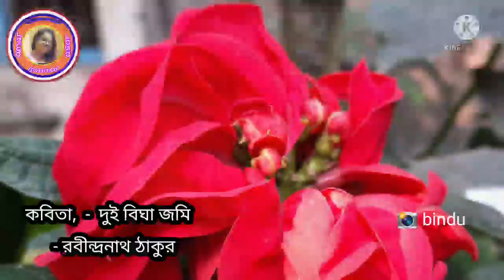Bangla Kobita/Dui Bigha Jomi RabindranathTagore/দুই বিঘা জমি/@amar kobitar asor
Bangla Kobita/Dui Bigha Jomi by RabindranathTagore/দুই বিঘা জমি/রবীন্দ্রনাথ ঠাকুর @amar kobitar asor

lyrics
দুই বিঘা জমি
রবীন্দ্রনাথ ঠাকুর

শুধু বিঘে দুই ছিল মোর ভুঁই   আর সবই গেছে ঋণে।
বাবু বলিলেন, “বুঝেছ উপেন,   এ জমি লইব কিনে।’
কহিলাম আমি, “তুমি ভূস্বামী,   ভূমির অন্ত নাই।
চেয়ে দেখো মোর আছে বড়ো-জোর   মরিবার মতো ঠাঁই।’
শুনি রাজা কহে, “বাপু, জানো তো হে, করেছি বাগানখান
পেলে দুই বিঘে প্রস্থে ও দিঘে   সমান হইবে টানা–
ওটা দিতে হবে।’ কহিলাম তবে   বক্ষে জুড়িয়া পাণি
সজল চক্ষে, “করুণ বক্ষে   গরিবের ভিটেখানি।
সপ্ত পুরুষ যেথায় মানুষ   সে মাটি সোনার বাড়া,
দৈন্যের দায়ে বেচিব সে মায়ে   এমনি লক্ষ্মীছাড়া!’
আঁখি করি লাল রাজা ক্ষণকাল   রহিল মৌনভাবে,l
কহিলেন শেষে ক্রূর হাসি হেসে,  “আচ্ছা, সে দেখা যাবে।’
পরে মাস দেড়ে ভিটে মাটি ছেড়ে   বাহির হইনু পথে–
করিল ডিক্রি, সকলই বিক্রি   মিথ্যা দেনার খতে।
এ জগতে, হায়, সেই বেশি চায়   আছে যার ভূরি ভূরি–ĺ
রাজার হস্ত করে সমস্ত   কাঙালের ধন চুরি।
মনে ভাবিলাম মোরে ভগবান   রাখিবে না মোহগর্তে,
তাই লিখি দিল বিশ্বনিখিল   দু বিঘার পরিবর্তে।
সন্ন্যাসীবেশে ফিরি দেশে দেশে   হইয়া সাধুর শিষ্য
কত হেরিলাম মনোহর ধাম, কত মনোরম দৃশ্য!
ভূধরে সাগরে বিজনে নগরে   যখন যেখানে ভ্রমি
তবু নিশিদিনে ভুলিতে পারি নে   সেই দুই বিঘা জমি।
হাটে মাঠে বাটে এই মতো কাটে   বছর পনেরো-ষোলো–
একদিন শেষে ফিরিবারে দেশে   বড়ই বাসনা হল।
নমোনমো নম সুন্দরী মম   জননী বঙ্গভূমি!
গঙ্গার তীর স্নিগ্ধ সমীর,   জীবন জুড়ালে তুমি।
অবারিত মাঠ, গগনললাট  চুমে তব পদধূলি,
ছায়াসুনিবিড় শান্তির নীড়   ছোটো ছোটো গ্রামগুলি।
পল্লবঘন আম্রকানন   রাখালের খেলাগেহ,
স্তব্ধ অতল দিঘি কালোজল–  নিশীথশীতল স্নেহ।
বুকভরা মধু বঙ্গের বধূ   জল লয়ে যায় ঘরে–
মা বলিতে প্রাণ করে আনচান,   চোখে আসে জল ভরে।
দুই দিন পরে দ্বিতীয় প্রহরে   প্রবেশিনু নিজগ্রামে–
কুমোরের বাড়ি দক্ষিণে ছাড়ি   রথতলা করি বামে,
রাখি হাটখোলা, নন্দীর গোলা, মন্দির করি পাছে
তৃষাতুর শেষে পঁহুছিনু এসে   আমার বাড়ির কাছে।
ধিক্‌ ধিক্‌ ওরে, শতধিক্‌ তোরে,   নিলাজ কুলটা ভূমি!
যখনি যাহার তখনি তাহার,   এই কি জননী তুমি!
সে কি মনে হবে একদিন যবে   ছিলে দরিদ্রমাতা
আঁচল ভরিয়া রাখিতে ধরিয়া   ফল ফুল শাক পাতা!
আজ কোন্‌ রীতে কারে ভুলাইতে   ধরেছ বিলাসবেশ–
পাঁচরঙা পাতা অঞ্চলে গাঁথা, পুষ্পে খচিত কেশ!
আমি তোর লাগি ফিরেছি বিবাগি   গৃহহারা সুখহীন–
তুই হেথা বসি ওরে রাক্ষসী,   হাসিয়া কাটাস দিন!
ধনীর আদরে গরব না ধরে !   এতই হয়েছ ভিন্ন
কোনোখানে লেশ নাহি অবশেষ   সেদিনের কোনো চিহ্ন!
কল্যাণময়ী ছিলে তুমি অয়ি,   ক্ষুধাহরা সুধারাশি!
যত হাসো আজ যত করো সাজ   ছিলে দেবী, হলে দাসী।
বিদীর্ণ হিয়া ফিরিয়া ফিরিয়া   চারি দিকে চেয়ে দেখি–
প্রাচীরের কাছে এখনো যে আছে,   সেই আমগাছ একি!
বসি তার তলে নয়নের জলে   শান্ত হইল ব্যথা,
একে একে মনে উদিল স্মরণে   বালক-কালের কথা।
সেই মনে পড়ে জ্যৈষ্ঠের ঝড়ে  রাত্রে নাহিকো ঘুম,
অতি ভোরে উঠি তাড়াতাড়ি ছুটি   আম কুড়াবার ধুম।
সেই সুমধুর স্তব্ধ দুপুর,   পাঠশালা-পলায়ন–
ভাবিলাম হায় আর কি কোথায়   ফিরে পাব সে জীবন!
সহসা বাতাস ফেলি গেল শ্বাস   শাখা দুলাইয়া গাছে,
দুটি পাকা ফল লভিল ভূতল   আমার কোলের কাছে।
ভাবিলাম মনে বুঝি এতখনে   আমারে চিনিল মাতা,
স্নেহের সে দানে বহু সম্মানে   বারেক ঠেকানু মাথা।
হেনকালে হায় যমদূত-প্রায়  কোথা হতে এল মালী,
ঝুঁটি-বাঁধা উড়ে সপ্তম সুরে   পাড়িতে লাগিল গালি।
কহিলাম তবে, “আমি তো নীরবে   দিয়েছি আমার সব–
দুটি ফল তার করি অধিকার,   এত তারি কলরব!’
চিনিল না মোরে, নিয়ে গেল ধরে  কাঁধে তুলি লাঠিগাছ–
বাবু ছিপ হাতে পারিষদ-সাথে   ধরিতেছিলেন মাছ।
শুনি বিবরণ ক্রোধে তিনি কন,   “মারিয়া করিব খুন!’
বাবু যত বলে পারিষদ-দলে   বলে তার শতগুণ।
আমি কহিলাম, “শুধু দুটি আম  ভিখ মাগি মহাশয়!’
বাবু কহে হেসে, “বেটা সাধুবেশে   পাকা চোর অতিশয়।’
আমি শুনে হাসি আঁখিজলে ভাসি,   এই ছিল মোর ঘটে–
তুমি মহারাজ সাধু হলে আজ,   আমি আজ চোর বটে!

background video:bindu
is the first priority to me.
for more content.